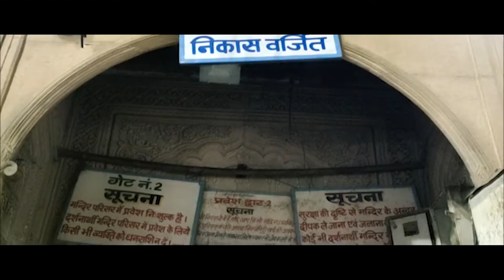मथुरा के बांके बिहारी जी के मंदिर का आपने कभी ऐसा दर्शन नहीं किया होगा | Vrindavan Banke Bihari 2022